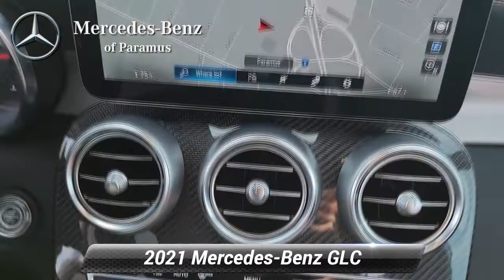Certified 2021 Mercedes-Benz GLC AMG GLC 43, Paramus, NJ MF974125T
[RLVID:2543:81090f23a2af49d1:16e440aef36e0f11:1]